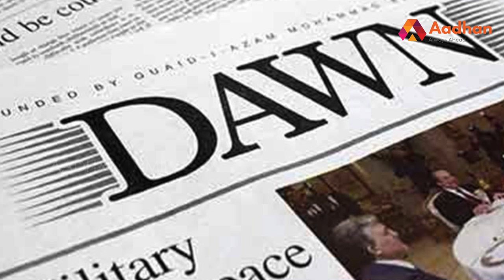இவர்களால்தான் கொரோனா வந்தது | பாகிஸ்தான் மதகுரு சர்ச்சை கருத்து | Aadhan Tamil